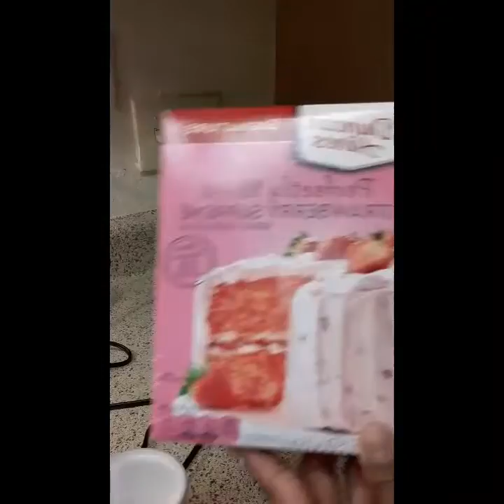Birthday 🎉🎊 Cake & 🍓🍓 strawberry Pancakes